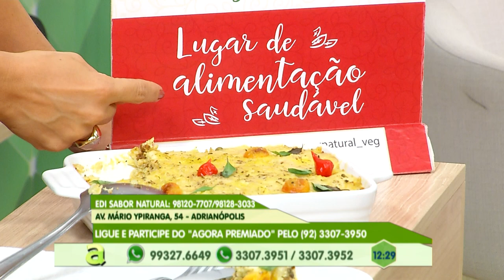Programa Agora (16.10.2019) 02º Bloco